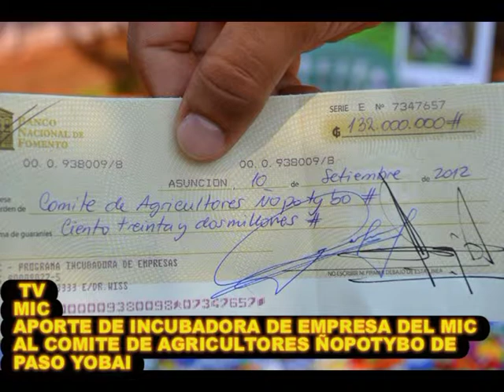COMITE DE AGRICULTORES DE MORINGA ÑOPOTYBO DE PASO YOBAI RECIBIO APORTE DE INCUBADORA DE EMPRESA DEL MIC